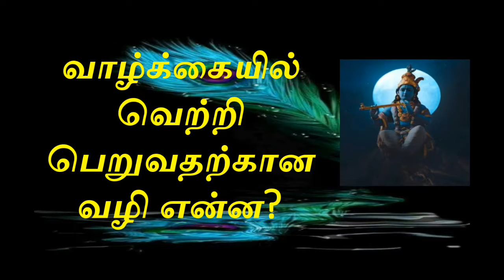krishna Upadesham கிருஷ்ணா உபதேசம் How do select path in life MOTIVATION@NOOTRUKKUNOORU